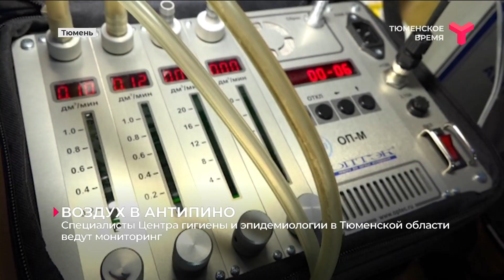Чем пахнет в Антипино? / Тюмень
Специалисты Центра гигиены и эпидемиологии в очередной раз произвели забор проб воздуха в микрорайоне Антипино. В этом году по плану здесь 20 таких исследований. Всё оборудование лаборатории прошло поверку и внесено в Росреестр, поэтому достоверность результатов максимальная. Жители района периодически жалуются на специфический запах. Вокруг множество промышленных предприятий регионального и федерального значения, а также очистные сооружения. Поэтому воздух исследуют по четырём показателям.